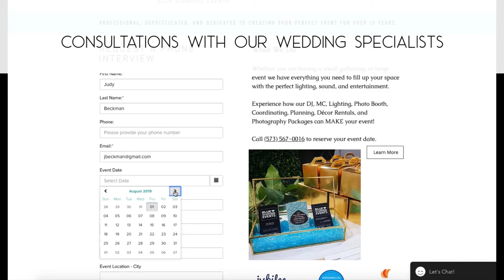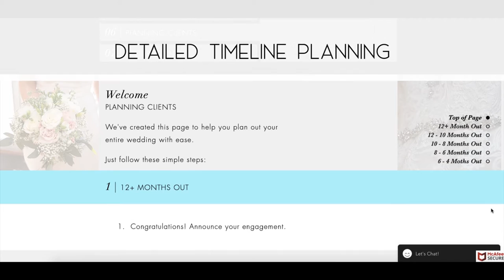The Perks of Planning Your Wedding with Blue Diamond Events | Columbia, MO Wedding Planner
Blue Diamond Events is Columbia, MO's one-stop-shop for local wedding services! Our team of Wedding Specialists are here to help you plan and host the wedding of your dreams.

Special thanks to the following videographers for sharing their awesome footage with us:

Bussen Productions
MowJoe Productions
Kirstie Carda Lawson

BLUE DIAMOND EVENTS, LLC

DJ | MC | LIGHTING | PHOTO BOOTH | PHOTOGRAPHY | VIDEOGRAPHY | EVENT COORDINATING | EVENT PLANNING

Servicing the entire Mid-Missouri area & beyond!